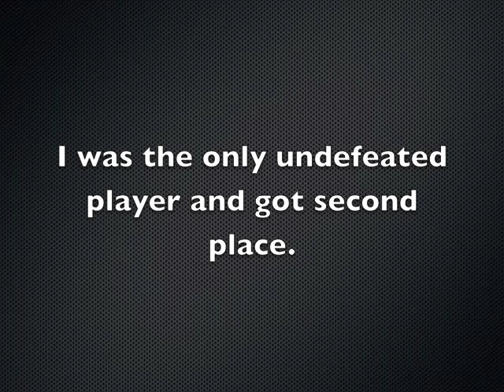Warhammer 40k Tournament report - Chaos Space Marines vs the World!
Hi guys, I'm back with another tournament report. This was a mini-tournament we played @ the University in Oslo in March 2011.

750 points, 4 games using two of the missions from the upcoming tournament  Winter War 8 in Bergen.

Missions 1 & 4:
Deployment: Dawn of War (no night fight in turn 1)
Primary: D3+1 Objectives
Secondary: Kill the most expensive Psyker (or the most expensive non-vehicle, non-HQ model if there is no Psykers in the army)
Tertiary: Kill Points
Special rule: Each turn, one friendly non-vehicle unit can redeploy using the Deep Strike rule. Like Gate of Infinity with infinite range.

Missions 2 & 3:
Deployment: Spearhead
Primary: Kill Points
Secondary: Kill the opponent's HQ and save your own
Tertiary: Kill the opponent's HQ with your HQ.
Special rule: The HQ gets the Scout USR and must move closer to the enemy with it.

Modified FOC:
1 HQ
0-2 Elites
1-4 Troops
0-2 Fast Attack
0-2 Heavy Support

Game 1: Chriss' Space Marines
Cassius
10 Marines w/Flamer, Missile Launcher, Power Fist in Rhino
Land Speeder Typhoon w/Heavy Flamer
Predator Annihilator w/Heavy Bolter sponsons
Predator Destructor w/Heavy Bolter sponsons

Game 2: Norau's Space Wolves
Wolf Lord on Thunderwolf w/Frost Blade and Fenrisian Wolf
Thunderwolf
5 Grey Hunters w/Meltagun in Razorback w/Lascannon & Plasma Gun
5 Grey Hunters w/Meltagun in Razorback w/Lascannon & Plasma Gun
5 Long Fangs w/4 Missile Launchers

Game 3: Per Anders' Tyranids
Tervigon w/Catalyst
2 Hive Guard
10 Genestealers
5 Genestealers w/Broodlord
3 Zoanthropes
Biovore

Game 4: Hans Christian's Space Marines
Chaplain in Terminator Armour
5 Assault Terminators (3 TH+SS, 2 LC) in Land Raider Redeemer
10 Scouts w/Camo Cloaks and Sniper RIfles